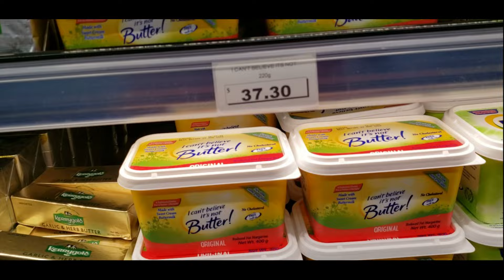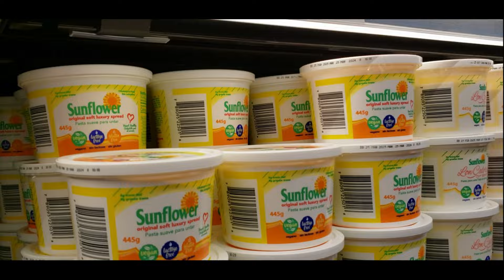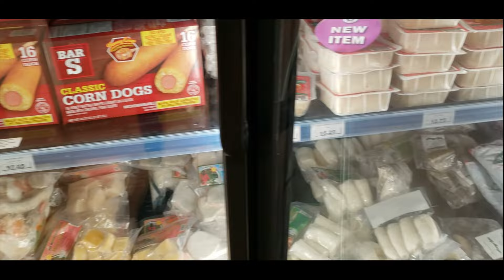Old Boys in Tobago Again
A Tobago Vacation. Retired men enjoying themselves on the Caribbean island of Tobago in a nice villa, cooking good Trinidad and Tobago food, relaxing at the beach and having fun among themselves.